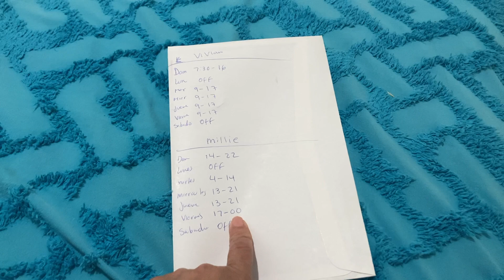No asido mi dia y deje comida para mis hijas y siempre si nos vamos de fiesta